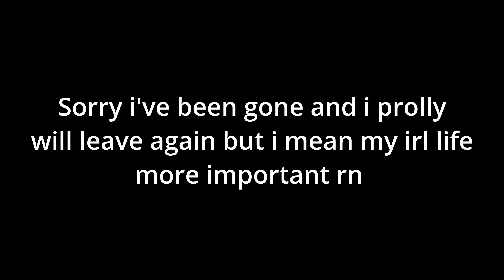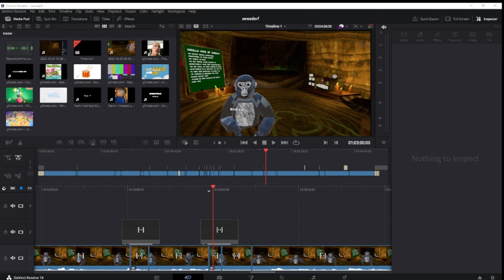C'EST L'HALLOWEEN (I'm back) Gorilla tag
SUH SUH SUH SUH SUWIIIIII IM BACK AND NOT FOR LONG PROLLY BUT I MISSED YALL THIS UPLOADS A BIT SCUFFED BUT ENJOY!